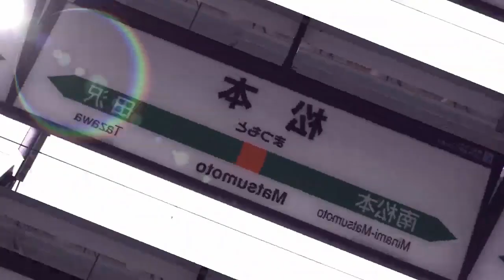【音声つき/次発】松本領域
収録してその日にセリフ刻みました
【先発】灯音 -Akarine-　さん